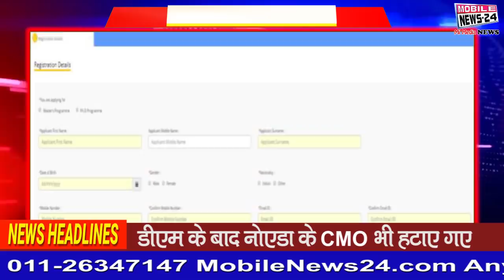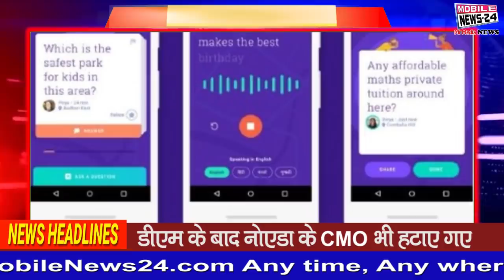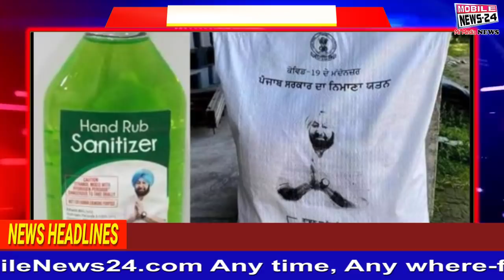आज की ताजा खबरें | Headlines | Morning News | Aaj Ki Taja Khabaren | Mobile News24.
आज की ताजा खबरें | Headlines | Morning News | Aaj Ki Taja Khabaren | Mobile News24.For more latest news please visit our